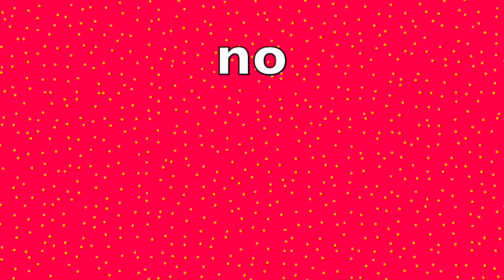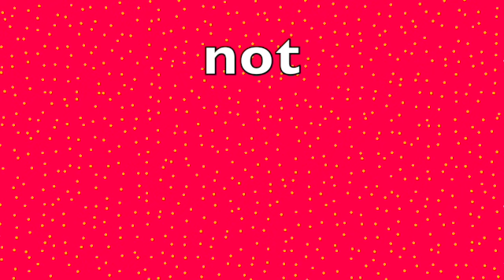#4 Sight Words Short & Long o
Stough Linton Sight Words Action Tricks